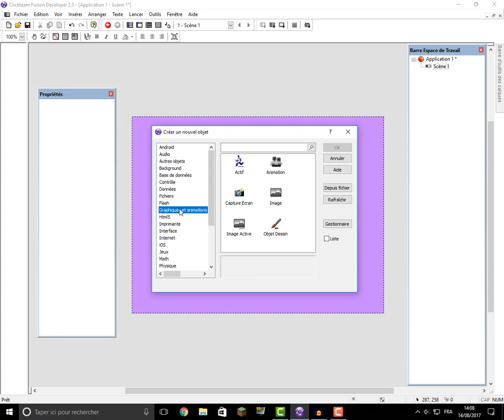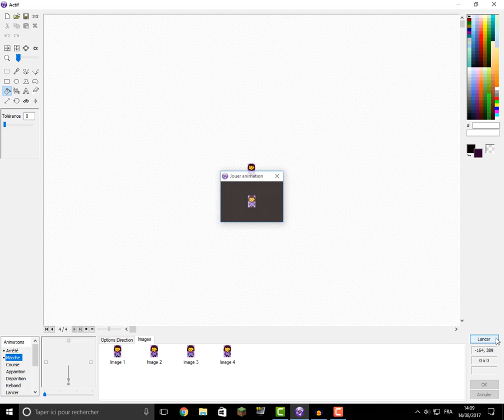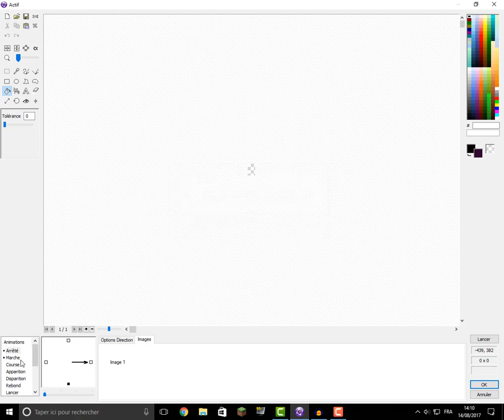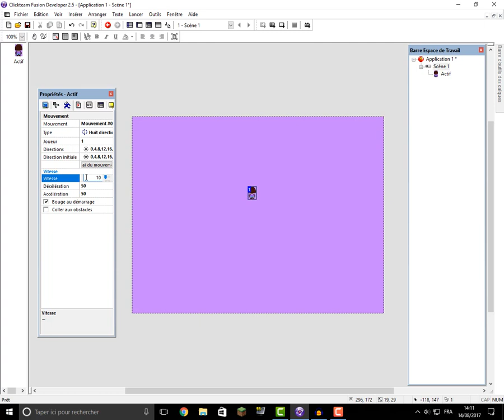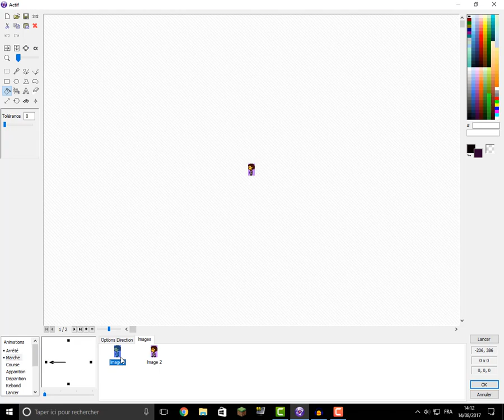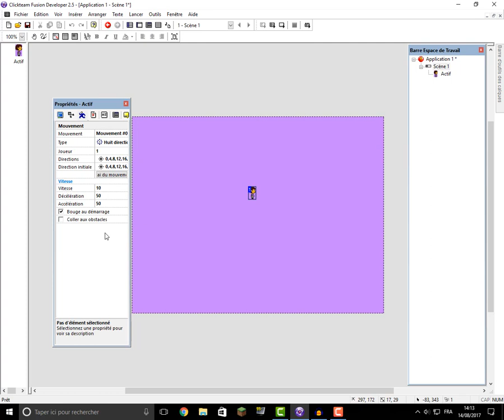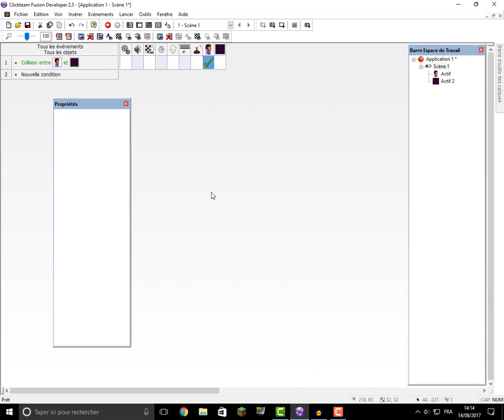[TUTO]Comment créer un jeu Undertale sur clickteam fusion 2.5 ? PART 1 : Le mouvement du personnage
DESCR­­­­­­­IPTION ­-­-­-­-­-­-­

Salut tout le monde c'est Elvin et on se retrouve sur Clickteam Fusion 2.5 pour faire un tuto sur Undertale.

📈208📉

Cette vidéo à été mise en ligne sur Youtube par Elvin1803, depuis la France en Août 2017. Elvin fait un tutoriel sur Undertale et le commente en français. Cette vidéo se classe dans la catégorie Tutoriel.